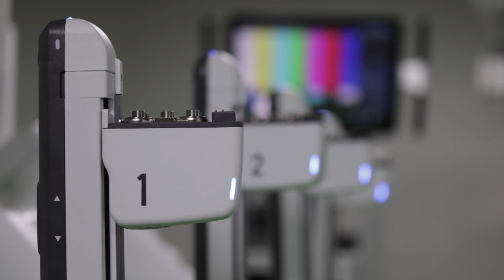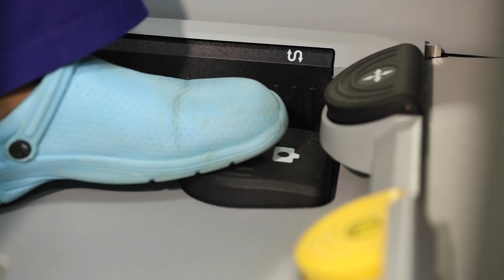Revolutionising surgery with da Vinci Robotics | K S Hegde Hospital | Nitte University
Experience the future of surgery at Justice K S Hegde Charitable Hospital, Mangaluru, with da Vinci robotic-assisted technology.
This state-of-the-art system enhances precision, reduces recovery time and ensures minimal invasiveness - all under the expert control of our skilled surgeons.
Discover the benefits of robotic surgery for Urology, Oncosurgery, Gynaecology, General Surgery and Surgical Gastroenterology.